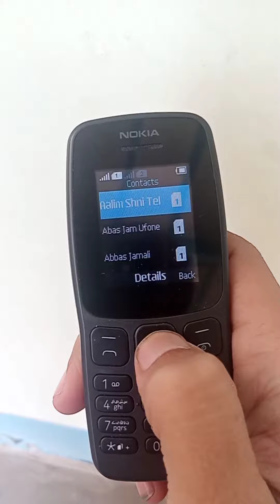Nokia Call Block Unblock || Number Screening Option || Nokia 106 || Mr Platinum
We are passionate about technology and love to unbox the latest gadgets. Here, you'll find unboxing videos of the latest smartphones, laptops, and other tech products, as well as detailed reviews, comparisons, and tips on how to get the most out of your tech.
We also cover the latest technology news and trends, so you'll always be up-to-date with the latest happenings in the tech world.

All Subacribers Are My Family
Thanks For Your Visit "LOVE YOU ALL"💕